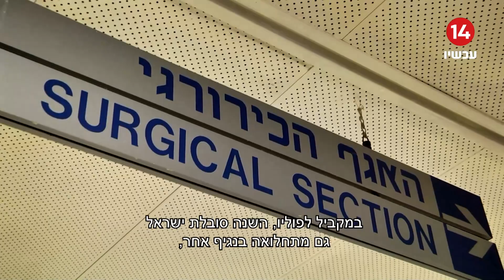במשרד הבריאות חוששים מהתפרצות נגיף הפוליו - וקוראים לציבור להתחסן